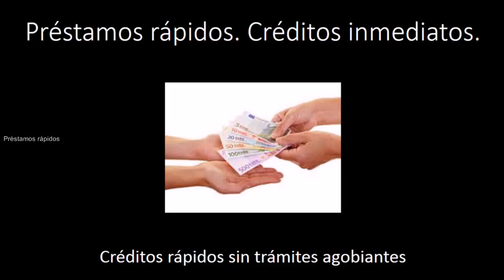Préstamos rápidos Creditos inmediatos Dinero privado a bajo interés Urgentes Prestamistas Madrid